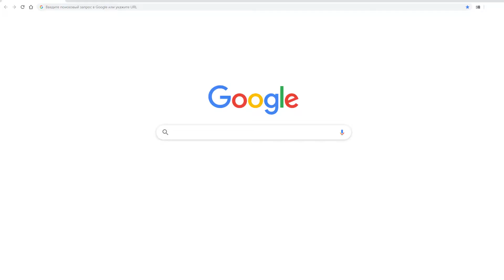Marketing Agency in Fargo, ND //promo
✌A local branch of an established agency providing marketing solutions in Fargo. SEO, PPC, content, and more.